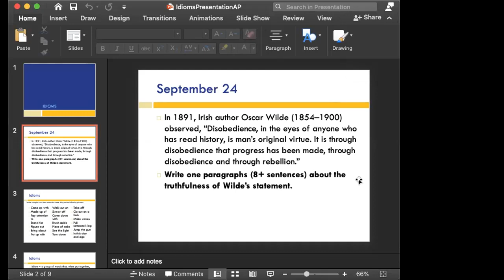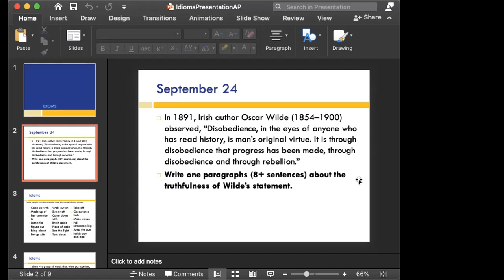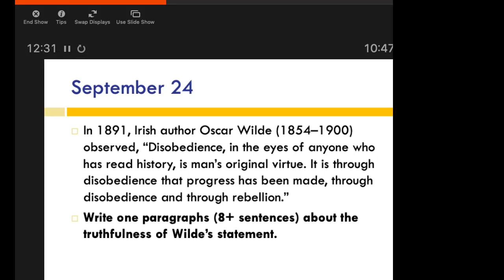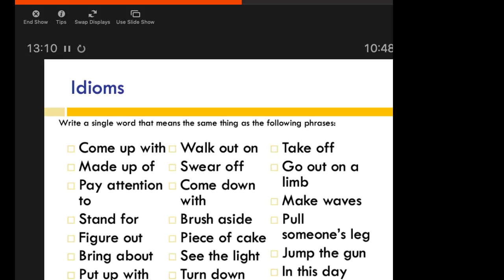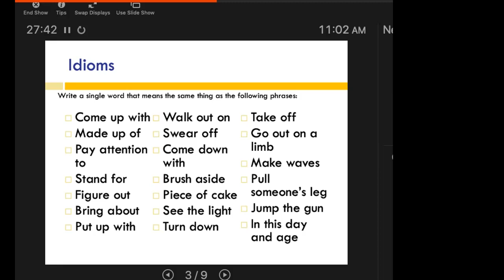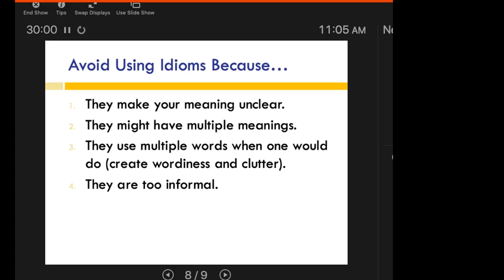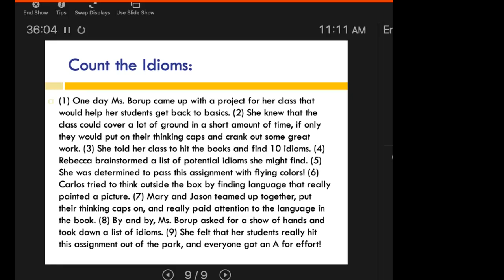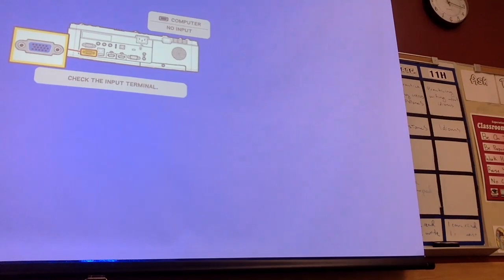11H Class Recording: 9/24